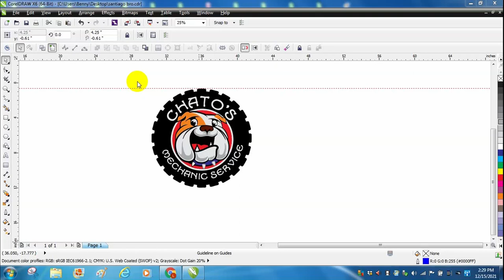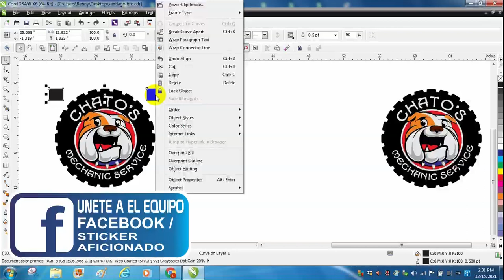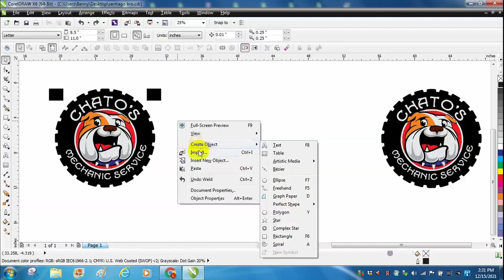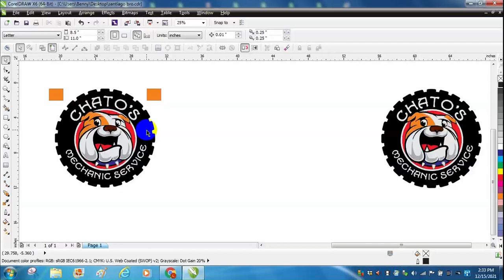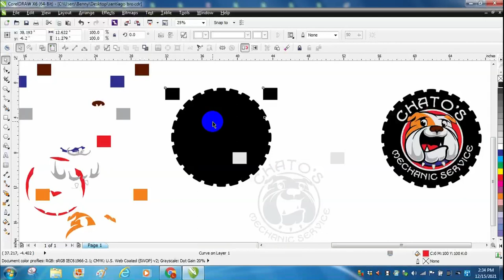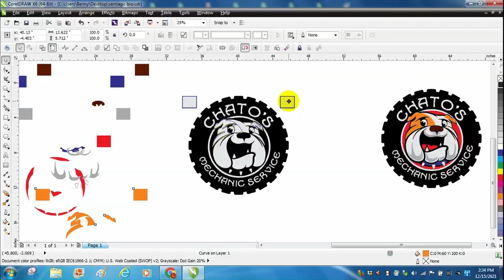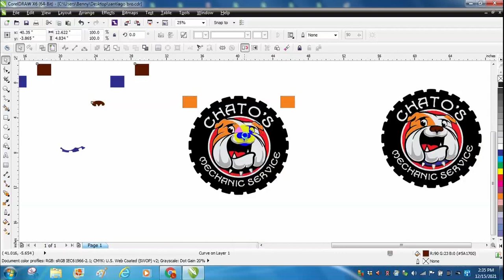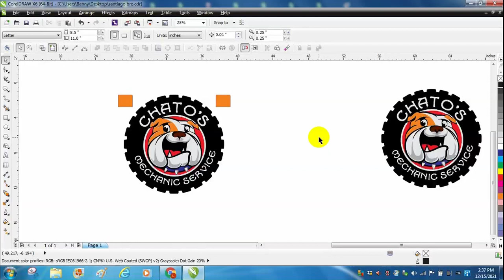como hacer un sticker de varios colores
En este video mostramos como hacer stickers de varios colores usando las registraciones usando coreldraw x6.